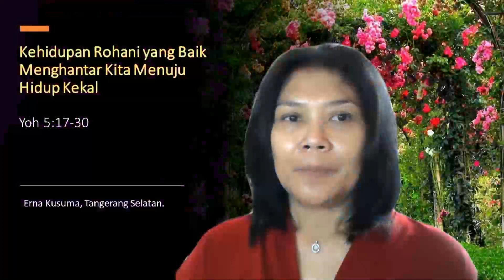Official Daily Fresh Juice 17 Maret 2021 Erna Kusuma - Tangerang - Renungan Harian Katolik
Fresh Juice 17 Maret 2021
Renungan Harian Audio Katolik

Yoh. 5:17-30.
Tema : Kehidupan Rohani Baik Menghantar Kita Menuju Hidup Kekal
Pembawa Renungan : Erna Kusuma
Tangerang